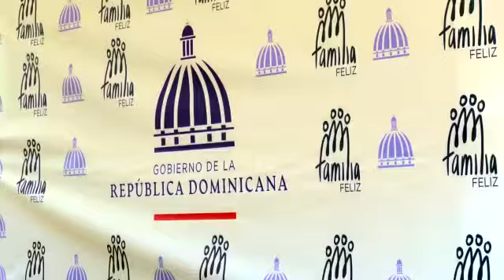Inicia en la Altagracia el programa del plan nacional de viviendas.